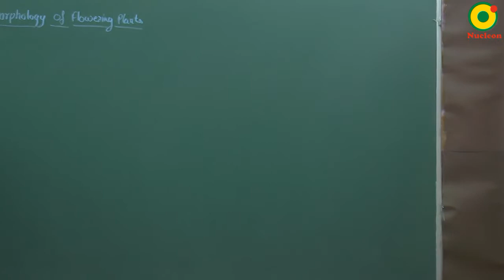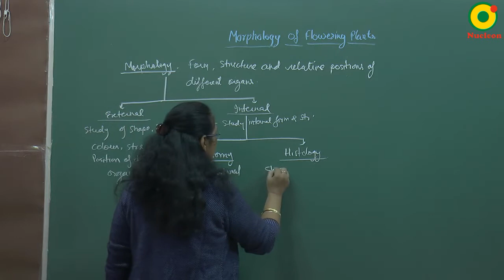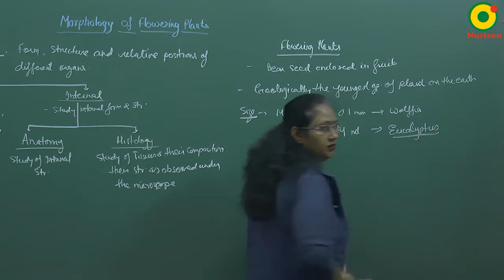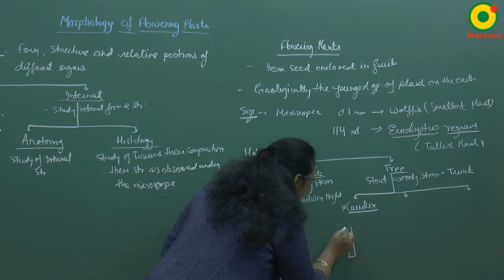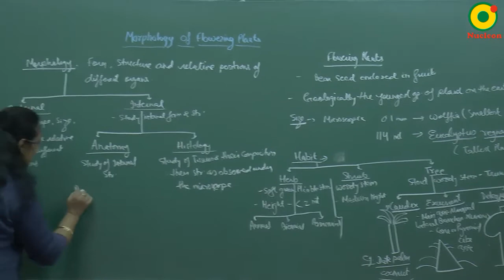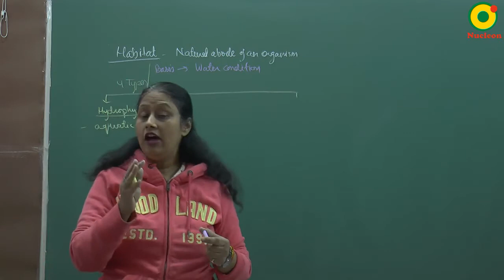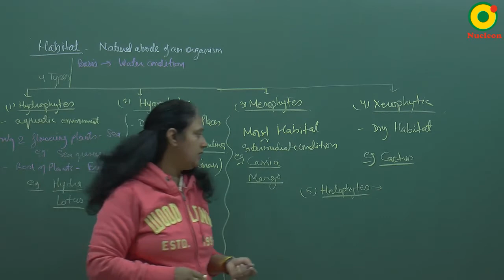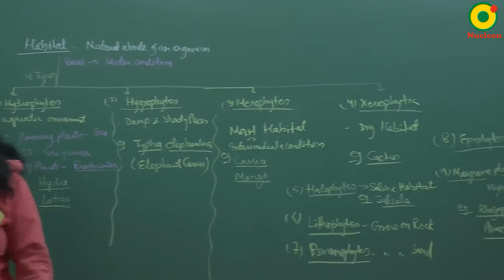Morphology Of Flowering Plants-01 AN Ma'am II NEET (Biology)